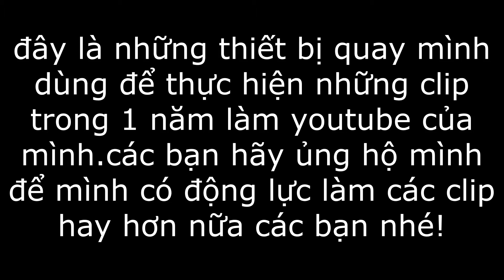Nhà Cái Uy Tín | Link Tải Nhà Cái Uy Tín 2024 | Giáo Án Đánh Bại Nhà Cái Không Phải Ai Cũng Biết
mr tân vlog_đồ chuyên dụng để tạo ra video của tất cả các  youtube
mr tan vlog_ dedicated map to create videos of all youtube
đây là trong quá trình làm youtube của mình và mình đã mua được còn các bạn thì sao hãy cho mình biết các bạn đang quay clip bằng thiết bị nào nhé điện thoại hay máy quay chuyên nghiệp
chúc các bạn xem clip vui vẻ.tôi yêu các bạn
1 like, 1 share with 1 channel registration will be a great motivation for me to make the next clips even better
I love you guys!